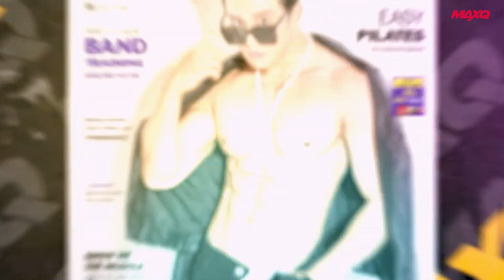[MAXQ] MAXQ NFT 프로젝트 소개 인터뷰 영상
맥스큐, 스포맥스, 머슬마니아코리아 공식 영상컨텐츠 채널 [맥스큐TV] 입니다.

Welcome to visit our [MAXQTV] which is Video Contents Channel created by MAXQ